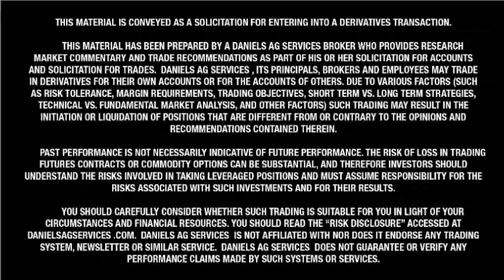10-08-13 Wilkins Ag Wire